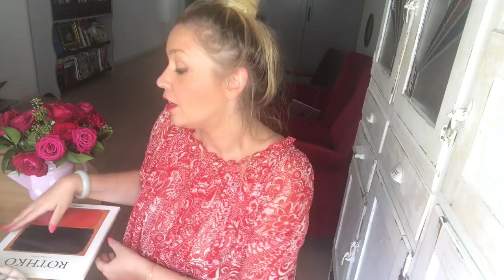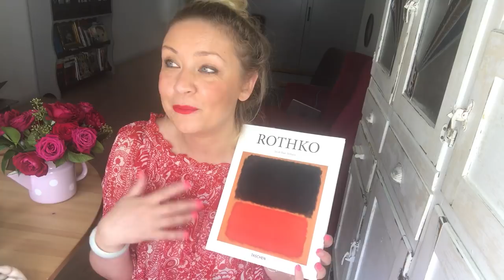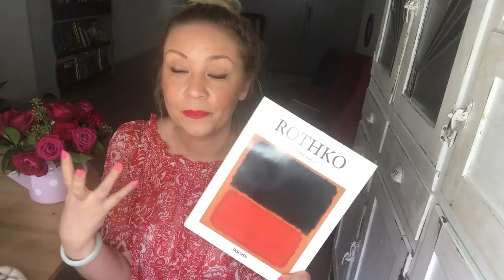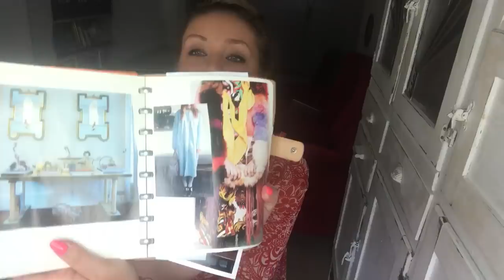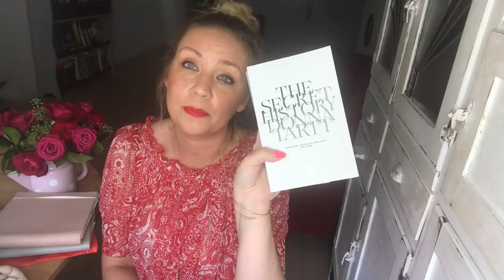Простые вещи, которые делают меня счастливой! Мелочи жизни)